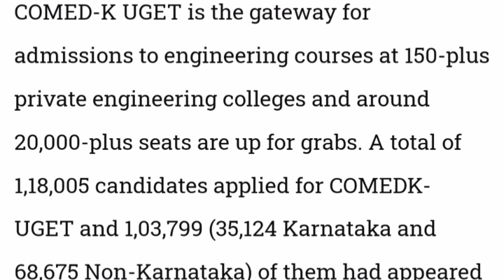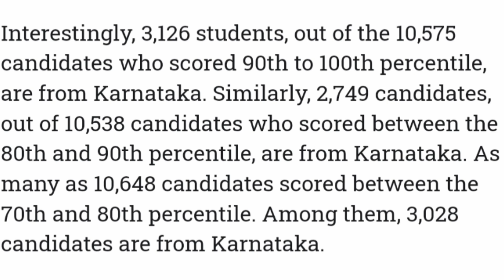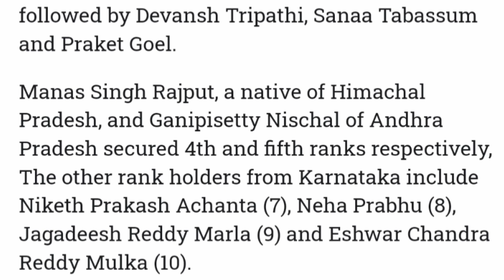Comedk counselling 2024|COMEDK latest updates|COMEDK choice filling date|Comedk rank vs college|KCET